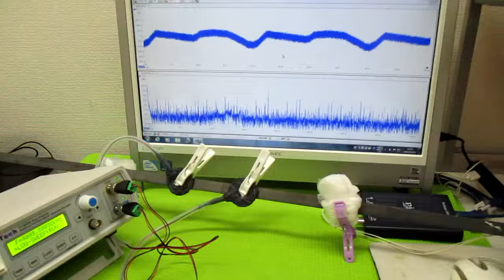対象物の振動モードに合わせた、超音波制御技術 ultrasonic-labo